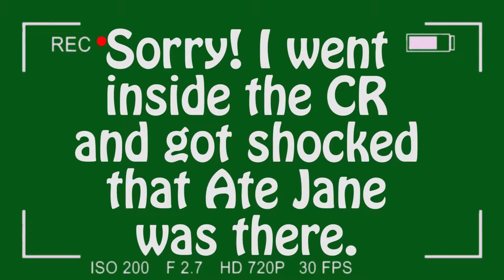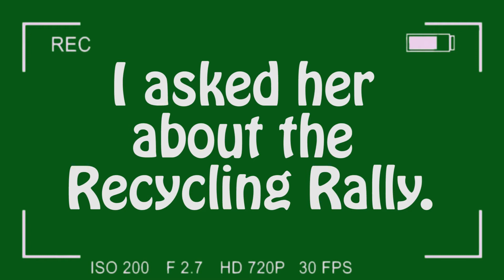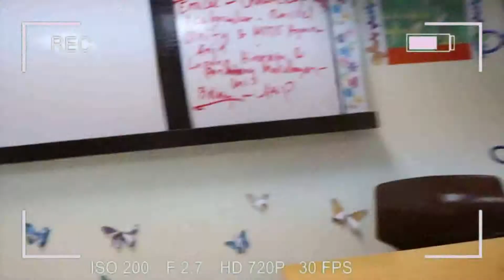MITIS Recycling Rally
"As Caring and Responsible Family Members (ESLR#6), let us never cease in finding ways to save our earth." - CSO Team